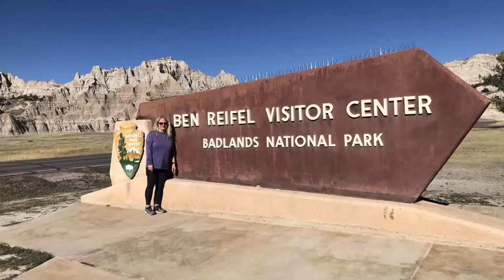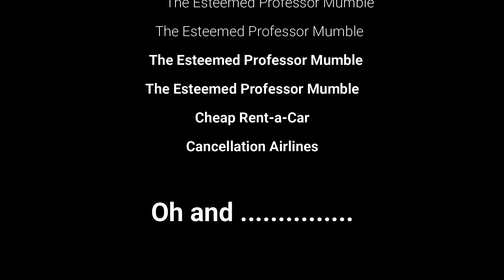Badlands Plant Species Inquiry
Professor Mumble asking for help